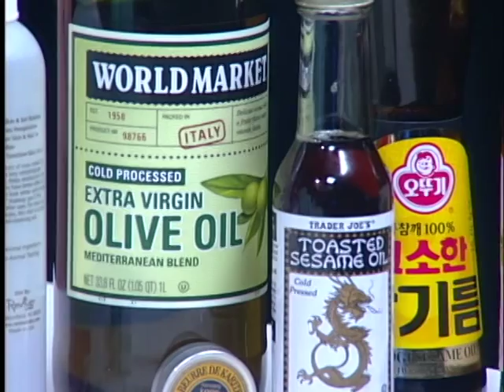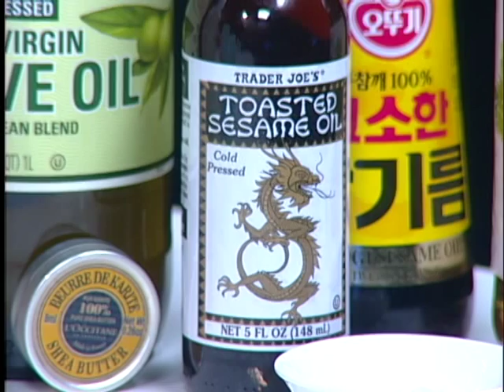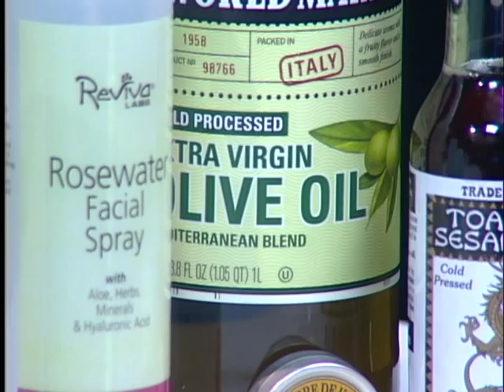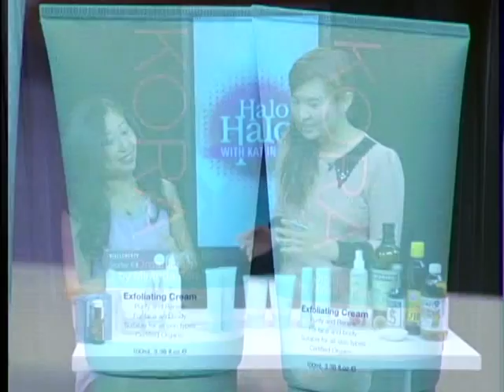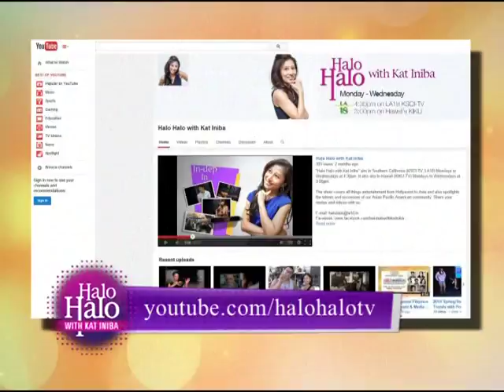Oil Pulling | Miranda Kerr's Kora Organics | BioElements